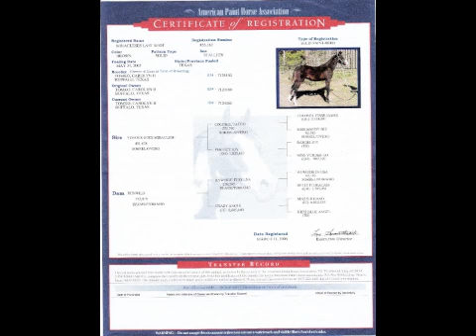Mo 7yr old gelding Solid heel horse for sale (SOLD)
song Kenny Chesney "Better As A Memory"